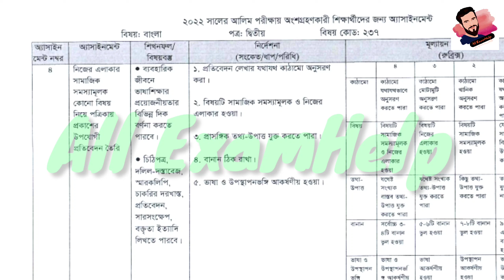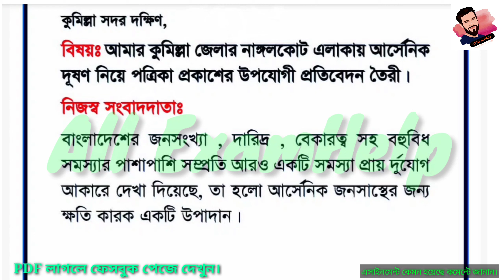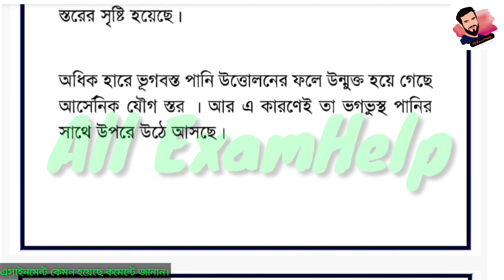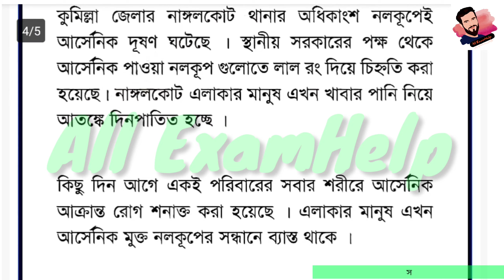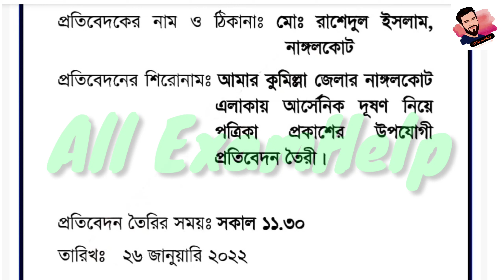Alim 2022 Bangla 2nd Paper assignment Answer PDF || 9th week assignment ||আলিম বাংলা এসাইনমেন্ট ২০২২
২০২১ সালের এসাইনমেন্ট এর সকল ক্লাসের সকল বিষয়ের নমুনা উত্তরঃ